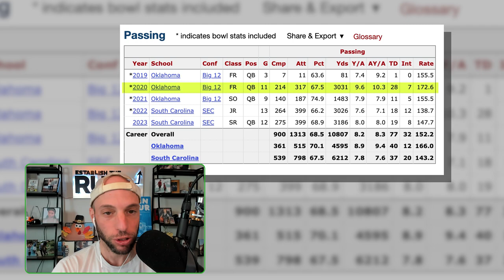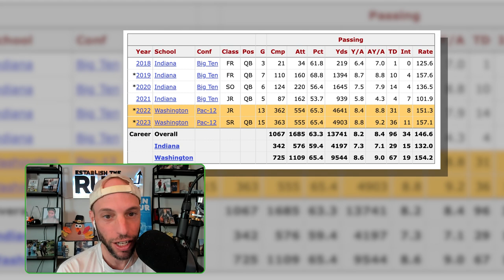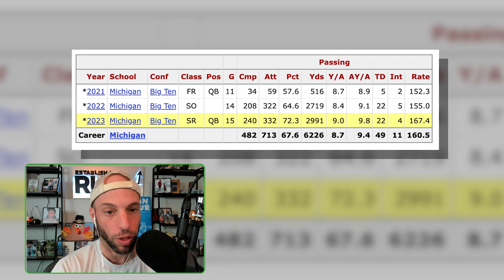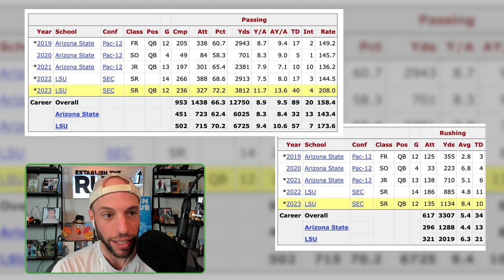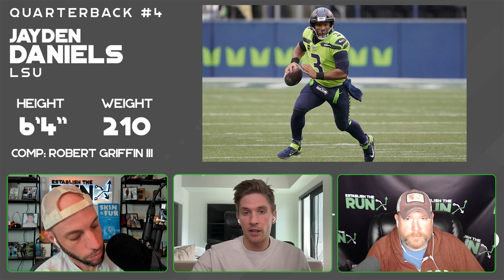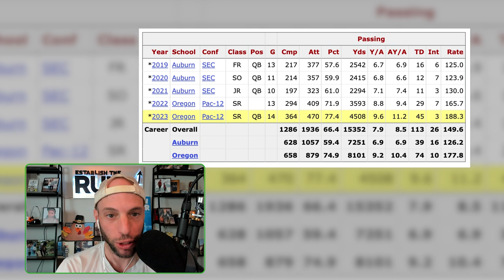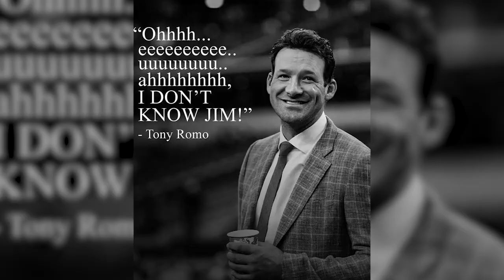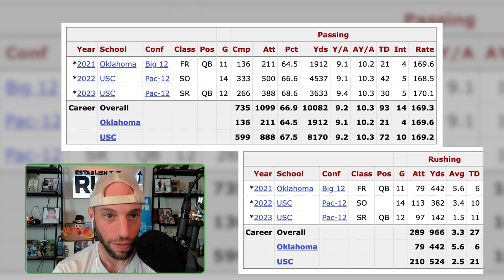2024 NFL Draft: Ranking the Top 7 QBs & Their Player Comp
2024 NFL Draft: Adam Levitan, Evan Silva and Mike Renner rank the Top 7 QBs and give their best NFL comp for each.

0:00 Intro
0:21 QB 7
3:33 QB 6
7:12 QB 5
11:24 QB 416:31 QB 3
22:13 QB 2
26:01 QB 1
31:38 Bonus QB + Wrap

WE CAN HELP: Tired of attention-seeking hot takes? Get the highest-quality fantasy football analysis in your inbox, FREE

DFS OPTIMIZER: We have launched a new tools company called THE SOLVER.​​ THE SOLVER will not have any content - just the software we think fantasy players need to win.​ ​Check it out

SPORTSBOOK OFFERS: We’ve partnered with several major sportsbook outlets to help supply you with the best offers in the industry and ensure you’re maximizing your bankroll from the start

$100 BONUS: Looking to play Best Ball on Underdog?